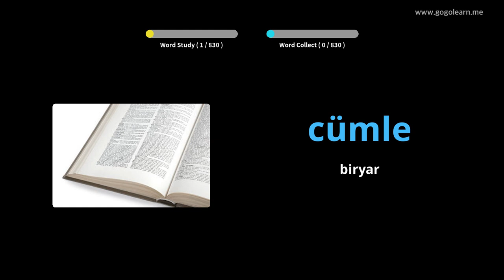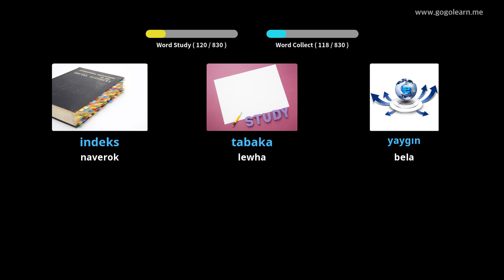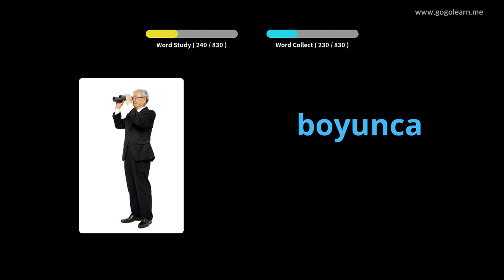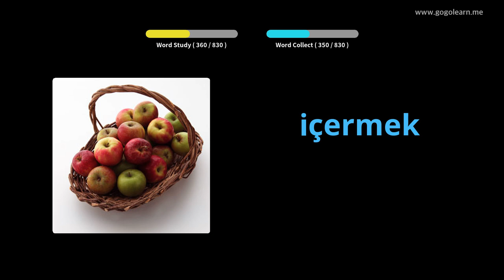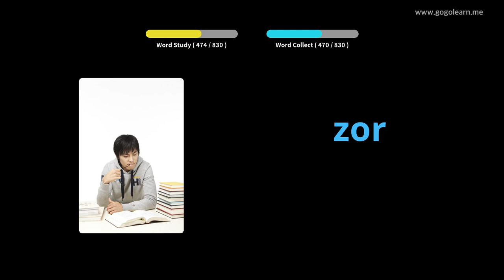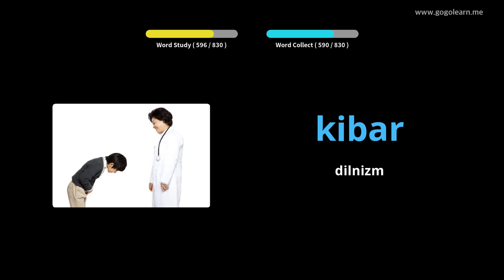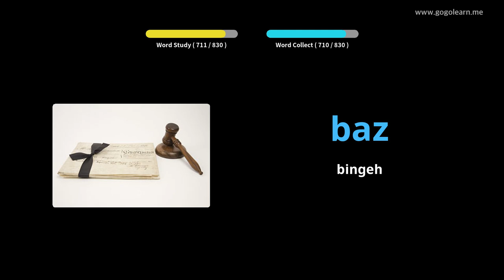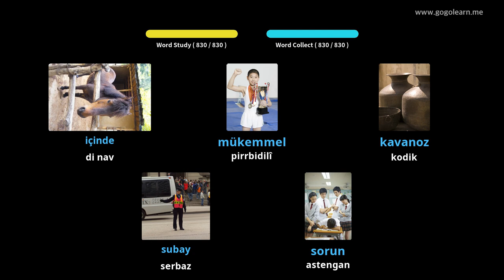Guhdariya Dengdêrên Tirk Dema Xewê ye | Golearn